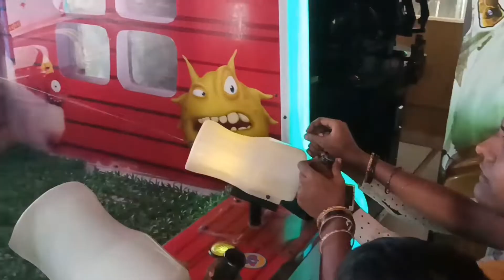குடும்பத்தினருடன் ராமநாதபுரம் மாலில் Sunday Celebration..!!!